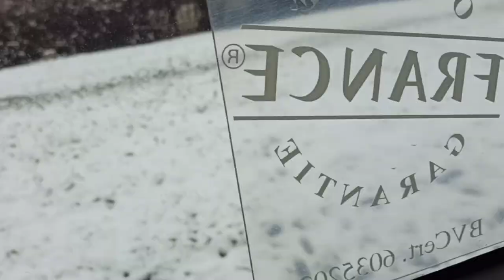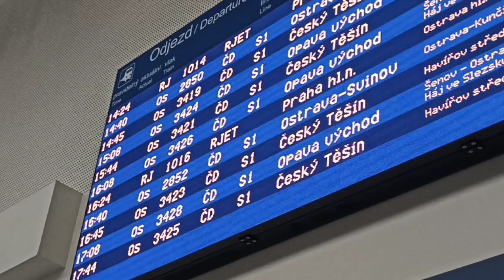[VLOG + VÝJEZD] HC FRÝDEK MÍSTEK VS AZ HAVÍŘOV